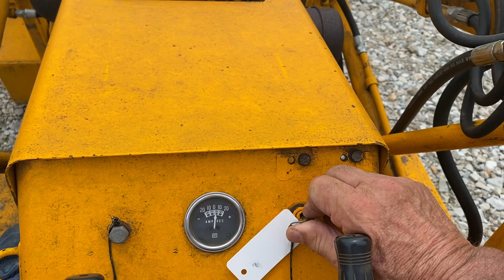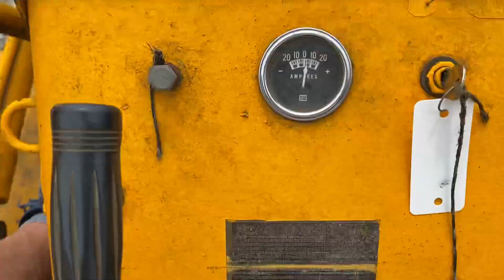struck compact crawler loader